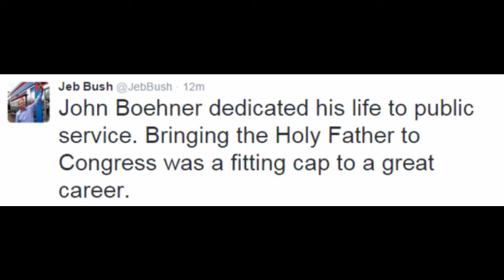US Speaker John Boehner to leave Congress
Speaker of the US House of Representatives John Boehner will resign from his leadership position and give up his seat at the end of October.

It is unclear why he is quitting but one of his aides warned of "prolonged leadership turmoil" if he had stayed.

Mr Boehner has been under pressure from the conservative wing of his party ever since he took the job in 2011.

The news comes a day after an emotional Mr Boehner, a Catholic, hosted Pope Francis at the US Congress.

The 65-year-old was expected to make a public announcement but he failed to appear and left the Capitol building through a backdoor.

"It's a wonderful day," was the only comment he made to reporters.

He assumed the leadership position in January 2011, when Republicans took control of the House. However, since then he has faced down several rebellions.

In a statement, one of his aides said: "The Speaker believes putting members through prolonged leadership turmoil would do irreparable damage to the institution."

The aide said the speaker had planned to resign last year.

Mr Boehner becomes the first casualty in this new anti-establishment wave in the Republican Party.

The challenge of managing the day-to-day operations of the House of Representatives while satisfying an increasingly unruly - and growing - faction of hardcore conservative backbenchers has finally brought him down.

There once was a time when a speaker could bend the House of Representatives to his will by offering rewards and meting out punishment for transgressions.

Those days are long gone, as members of Congress now answer to outside constituencies and interests.

The speaker's resignation comes as Republicans have been deliberating over plans to defund women's healthcare provider Planned Parenthood.

The organisation has come under fire from anti-abortion activists who claimed its employees were selling foetal organs.

Hardline conservatives have urged the leadership to stall a government funding bill - a move that could see the US government shut down next week for the second time in as many years - if language defunding the healthcare provider is not included.

Rep Kevin McCarthy, a top pick to replace Mr Boehner, said in a written statement: "It takes profound humility to step down from a position of power."

Now is the time to focus on "healing and unifying" to face the challenges ahead, he added.

The speaker's Democratic counterpart pulled no punches in a morning news conference held after the announcement.

Describing Mr Boehner's resignation as "seismic", House Minority Leader Nancy Pelosi said, "The disarray among House Republicans, their obsession with shutting down government at the expense of women's health needs to be reckoned with and recognised".

On Thursday, Pope Francis became the first pontiff to address a joint session of Congress following an invitation from the Catholic House speaker.

Mr Boehner's staff said that he had intended to resign at the end of last year, but the surprise defeat of then House Majority Leader Eric Cantor "changed that calculation".